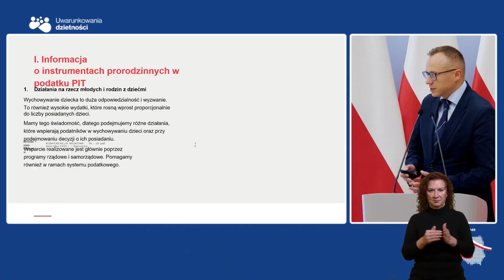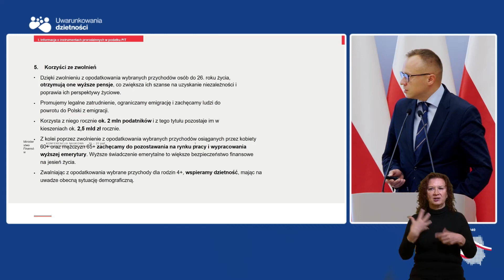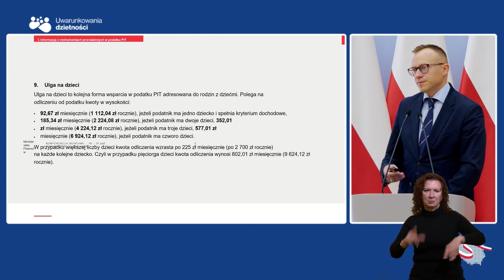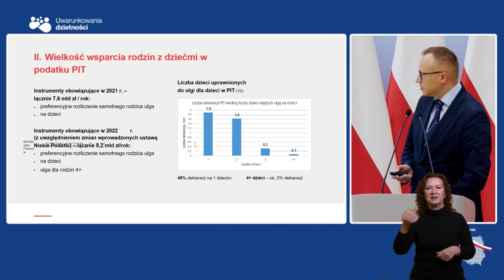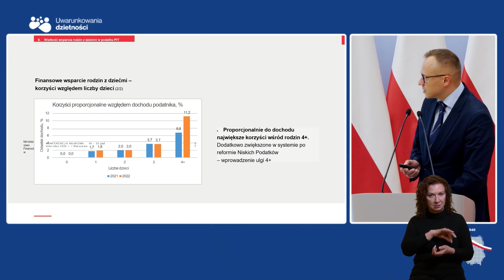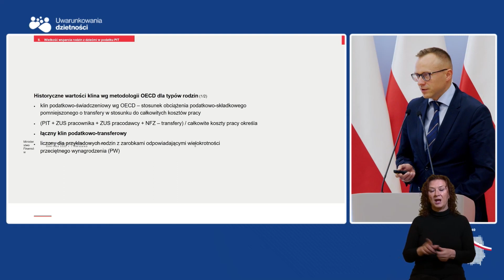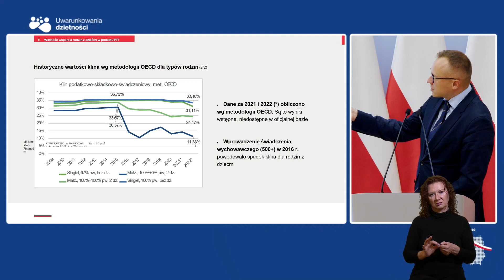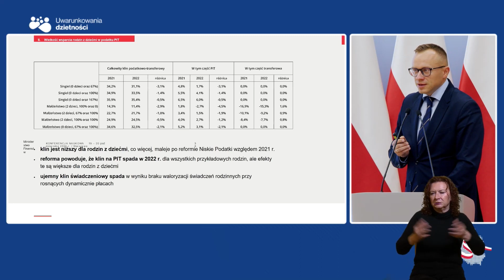Instrumenty na rzecz poprawy sytuacji finansowej młodych i rodzin z dziećmi - Artur Soboń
Artur Soboń, Sekretarz Stanu w Ministerstwie Finansów omówił instrumenty, które wspierają rodziny w poprawie ich sytuacji finansowej. Omówił m.in. instrumentach prorodzinnych w podatku PIT, wielkości wsparcia rodzin z dziećmi w podatku PIT.